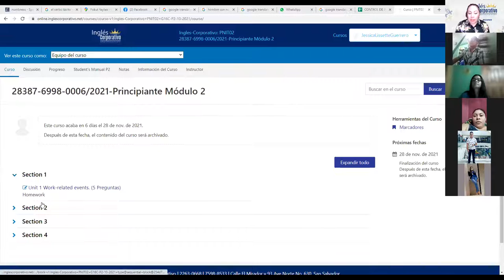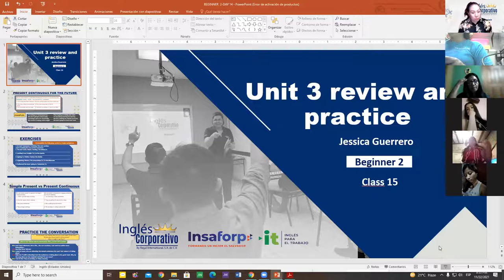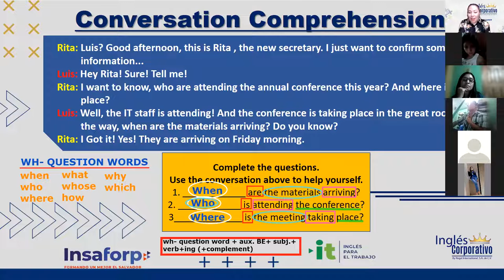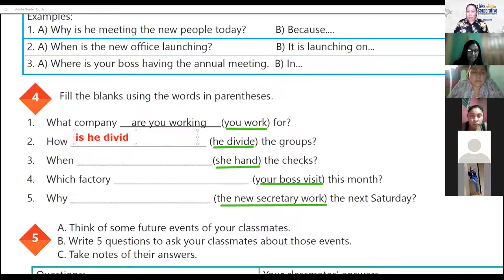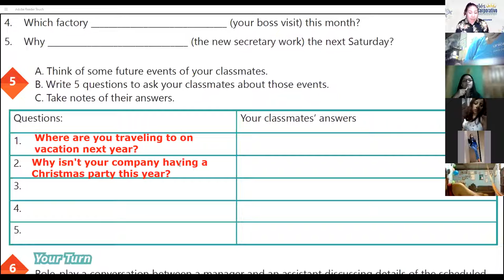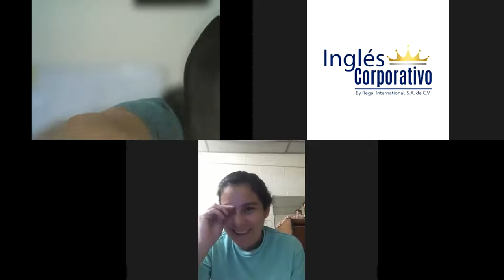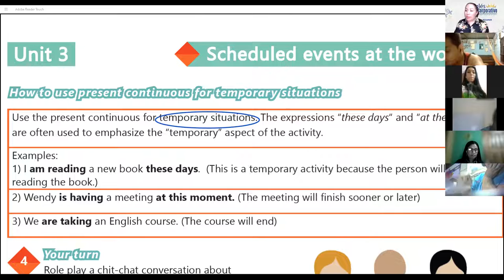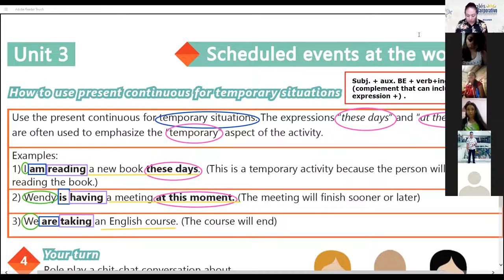Ingles Corporativo- Videoconferencia #15 Unit 3 review and practice